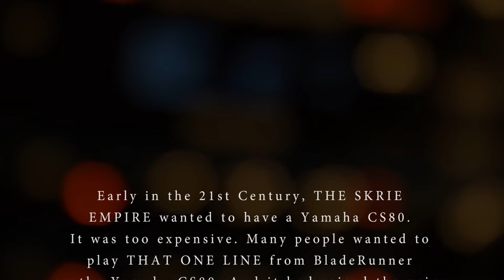100% Novation Peak - Blade Runner Opening. (Vangelis)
A fairly satisfying recreation of the Blade Runner opening soundscape + lame video ;).  A demonstration of the vintage side of Novation Peak. The patches I made are available for free in this folder. (Skrie's Patches.zip)

There's also some 24bit wav files and a TLDR text file with descriptions of the patches and how to work them. The same description I pasted down here for your TLDR pleasure.

Aftertouch:

If your controller has no aftertouch, these patches are probably not going to work.
(channel aftertouch is fine... I don't have polyphonic either. )

Reverb:

Although the recordings rely heavily on reverb, these patches have little or no reverb.
Mostly because I don't like recording reverb.

For Reverb I used NativeInstruments Replica on all channels with various degree of mix and feedback)
(For people who use it, I use the wormhole preset with various degrees of mix and feedback)

If you want to use Peaks own reverb. Set it up as following to get an almost identical result.
Size: 127 , ModDept: 64 , ModRate: 4
Feedback: 110 , Level: 110

Panning:

In my DAW (Reaper) I used a lot of panning to create space and stereo.
It's one of the saddest things lacking in the Peak... but easily fixxed after recording.

Patches:

NovationPeak_BladeRunnerOpening.wav :

Blade1.syx:  The softer saw instrument in the opening. The MOD-Matrix is setup to use Aftertouch to controll the
vibrato and frequency. The ModWheel is setup in the MOD-Matrix to create the pitchbending effect.
(I have a nice large smooth ModWheel... and the pitchbendingwheel is just fidgety :P  )

Thunder.syx: The low Booming sounds. (Played on a pretty low octave. Added ridiculous ammounts of reverb).

Growling.syx: The Howling Wind Sound. Move up and down the keyboard to let it bend and howl nicely.

Blade2.syx: The Highest Lead Saw. Controlled the same way as Blade1.syx.

Blade LowHorn.syx: The Lowest Lead Saw and Brassy Bassline. Controlled the same way as Blade1/Blade2.syx.

Bells.syx:  Those bell sounds, played on very high Octave... Not really nailed these. Need help ;)

String VP330a.syx : A fair reproduction of the Roland VP330 strings Vangelis uses.
Not perfect but satisfying.In my DAW (reaper) I used a stereo widener plugin(JS Stereo Width).
If you don't need big chords... enable unison=2 + UniSpread=127 in the Peak. That sounds even better.

BladeLove.wav :

Bells4.syx : Bells played at a really high Octave. I set it up to use a lot of Sustain Pedal.

String VP330a.syx : Set up same as for NovationPeak_BladeRunnerOpening.wav.

BladeHorn2.syx : Just another random brassy sound that is kinda nice.